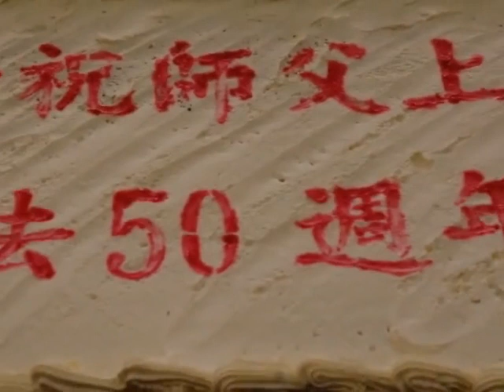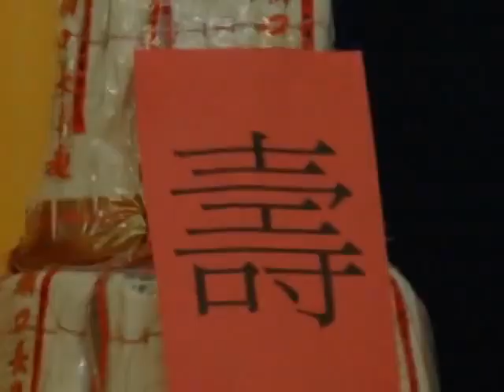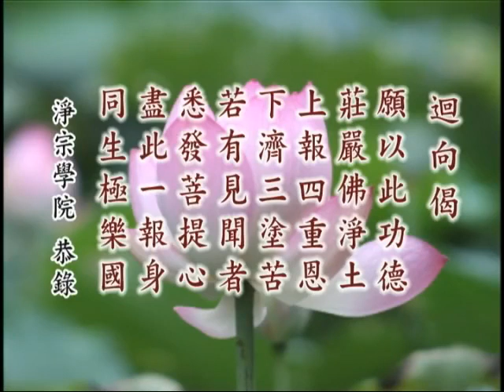庆祝净公上人弘法五十周年 1B.mp4 (HQ)